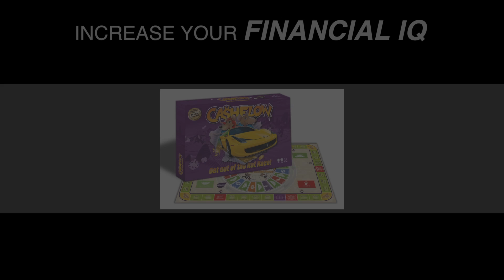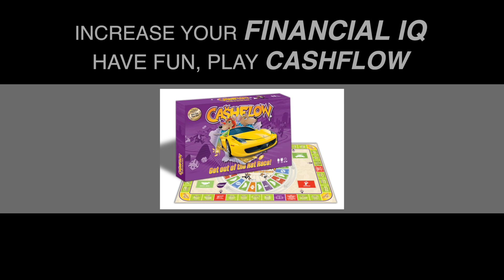CASHFLOW GAME WITH ROBERT KIYOSAKI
This is your opportunity to change your life once and for all.

Best known as the author of Rich Dad Poor Dad—the #1 personal finance book of all time—Robert Kiyosaki has challenged and changed the way tens of millions of people around the world think about money. He is an entrepreneur, educator, and investor who believes that each of us has the power to makes changes in our lives, take control of our financial future, and live the rich life we deserve.

With perspectives on money and investing that often contradict conventional wisdom, Robert has earned an international reputation for straight talk, irreverence, and courage and has become a passionate and outspoken advocate for financial education.

Robert’s most recent books—Why the Rich Are Getting Richer and More Important Than Money—were published in the spring of this year to mark the 20th Anniversary of the 1997 release of Rich Dad Poor Dad. That book and its messages, viewed around the world as a classic in the personal finance arena, have stood the test of time. Why the Rich Are Getting Richer, released two decades after the international blockbuster bestseller Rich Dad Poor Dad, is positioned as Rich Dad Graduate School. Robert has also co-authored two books with Donald Trump, prior to his successful bid for the White House and election as President of the United States.